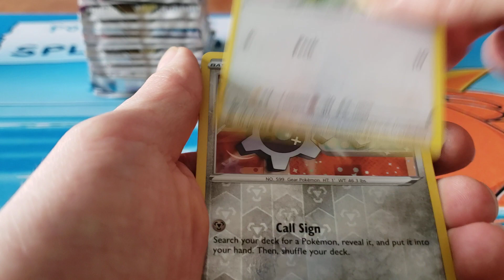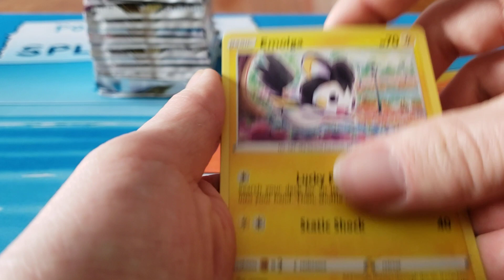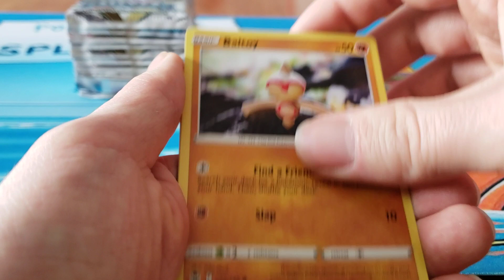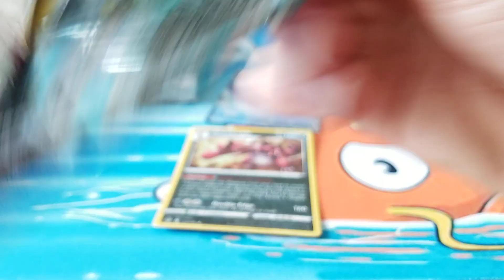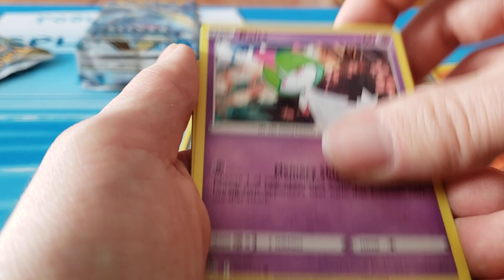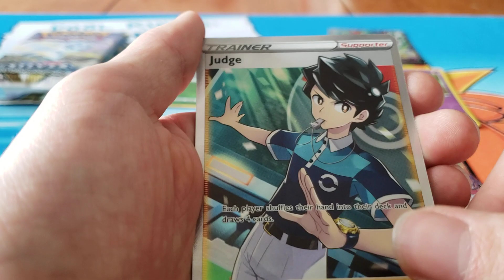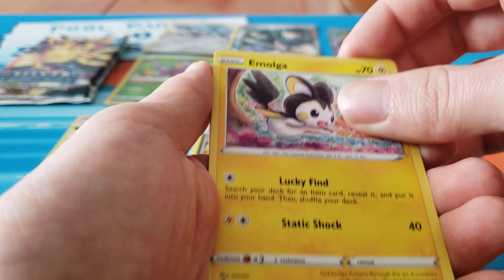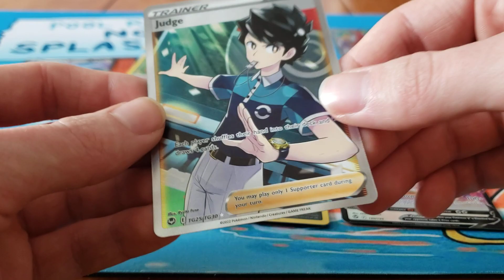Ouverture pokemon de silver tempest!!! La collect continue parti 2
La suite de la booster box de dimanche avec la continuité des bons hits bon visionage